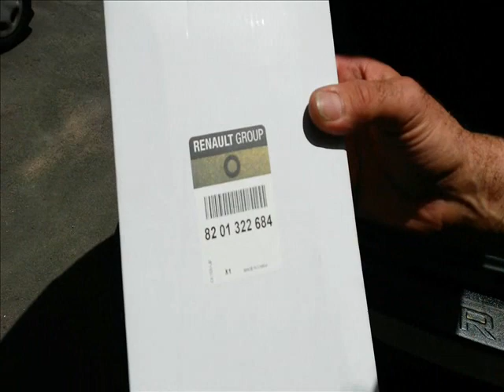installazione sensori di parcheggio Dacia Duster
Questo è un tutorial sull'installazione dei sensori di parcheggio su dacia duster